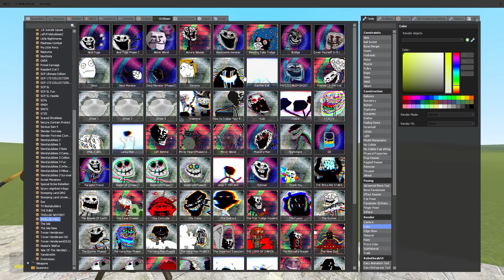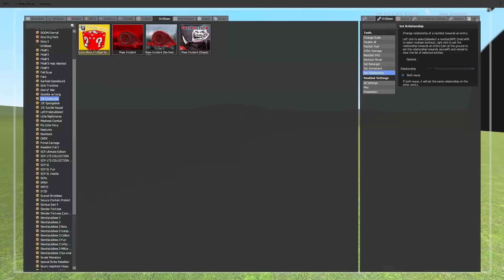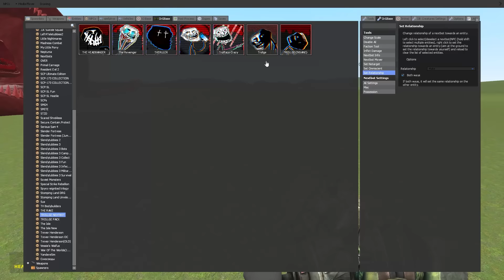2D TROLLGE vs 3D TROLLGE! (Garry's Mod)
Banana Joe challenges the new 3D Trollge Incident to fight all of the 2D Trollge creatures in Gmod!